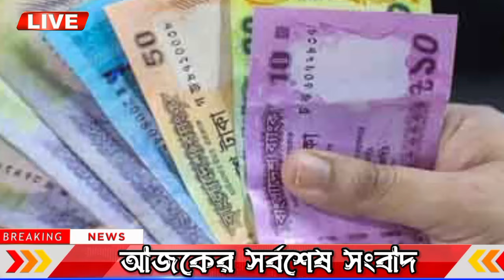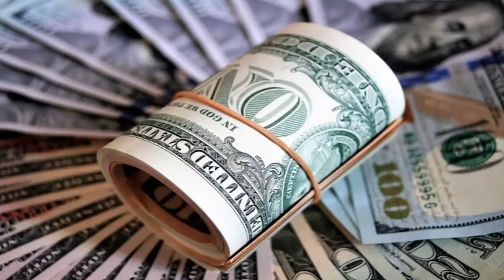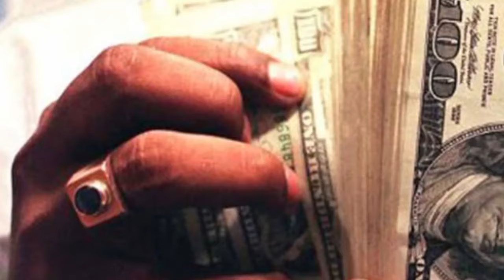আন্তর্জাতিক খবর ১৩-০২-২০২৪ ইসরায়েল-ফিলিস্তিন তাজা খবর BBC WORLD NEWS আন্তর্জাতিক সংবাদ Latest news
আন্তর্জাতিকখবর banglanews আন্তর্জাতিকসংবাদ আন্তর্জাতিক খবর ০৮-০২-২০২৪ ইসরায়েল-ফিলিস্তিন তাজা খবর BBC WORLD NEWS আন্তর্জাতিক সংবাদ

latest news
আন্তর্জাতিক সংবাদ
This Channel Make International news, worldnews, today international news, antrojatik khobor, antrojatik news, khobor antrojatik, news antrojatik today, international today news, news today international news